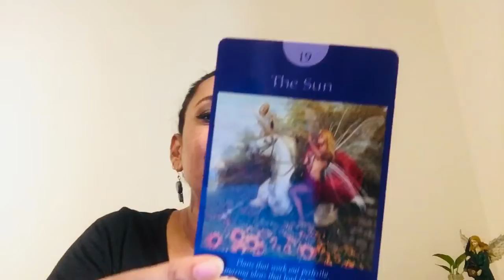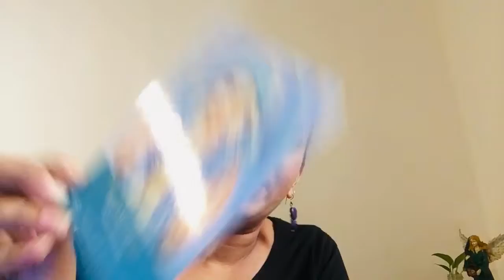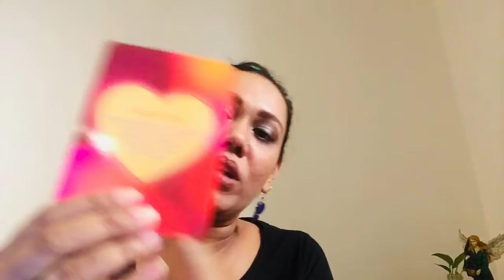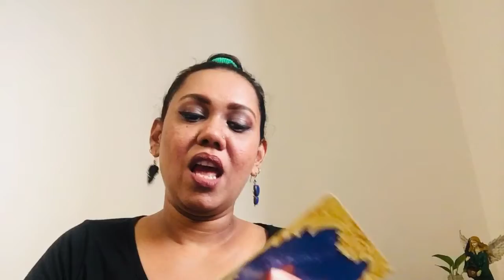Capricorn ♑️ October 2021 Prediction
About me-
 I am an intuitive tarot reader with clairvoyant abilities which means when I read cards, I hear, see and feel things which help me channel messages for you. I offer a mix of tarot readings and content on mindfulness and personal growth through my YouTube channel Luminous Guide.

* Luminous guide has also started online Tarot courses and you can find out more information through connecting via email on and or also, DM on my insta page (Instagram.com/luminousguide/ )